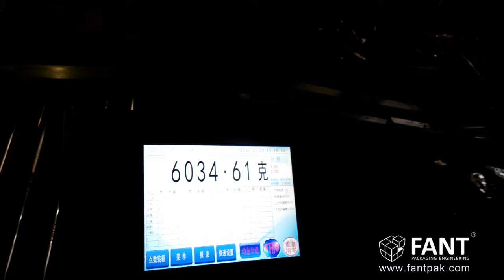Automatic Bean Pastes Packaging Line Paste Filling Machine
Automatic bagging line consisting of piston filler or servo pump dosing system, automatic bag making machine, it’s very compact and small footprint, which is up to 5liter packing volume.

Thanks